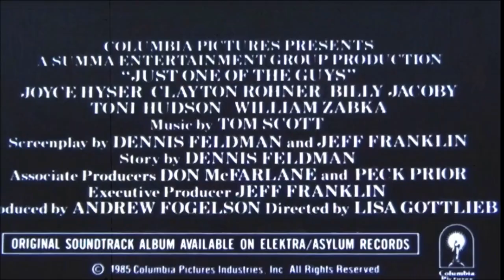EPISODE 181: "JUST ONE OF THE GUYS" (1985) REVIEW!!!!!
THANKS for stopping by and checking out my review of 1985s JUST ONE OF THE GUYS, a classic flick from decades ago.     ENJOY!!

Just One of the Guys  1985

Directed by Lisa Gottlieb
Screenplay by Dennis Feldman    Jeff Franklin
Story by Dennis Feldman
Produced by Andrew Fogelson

    Joyce Hyser as Terri/Terry Griffith
    Clayton Rohner as Rick Morehouse
    Billy Jacoby as Buddy Griffith
    Toni Hudson as Denise
    William Zabka as Greg Tolan
    Leigh McCloskey as Kevin
    Sherilyn Fenn as Sandy
    Arye Gross as Willie
    Deborah Goodrich as Deborah
    Stuart Charno as Reptile
    Kenneth Tigar as Mr. Raymaker